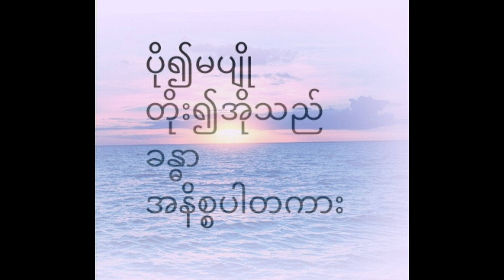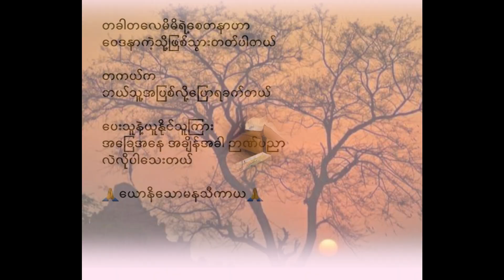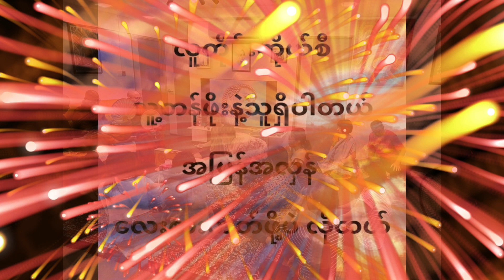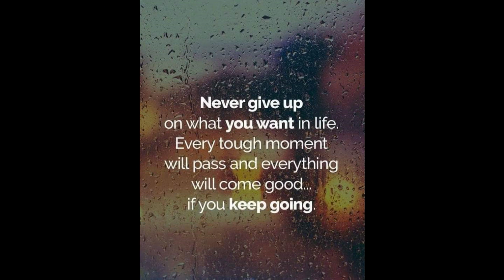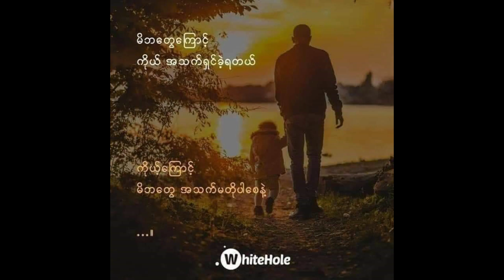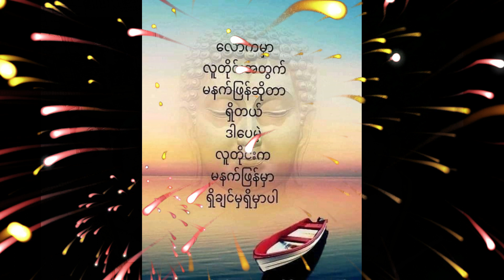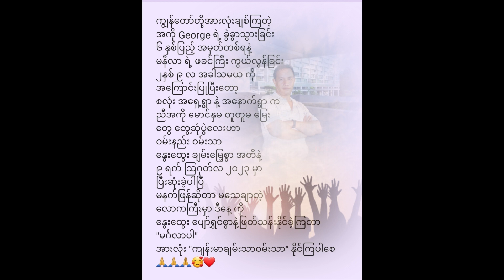George's 6th Anniversary prayer at Singapore on 9th August 2023 ( We all miss you Brother)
Respect and credit to all music artists